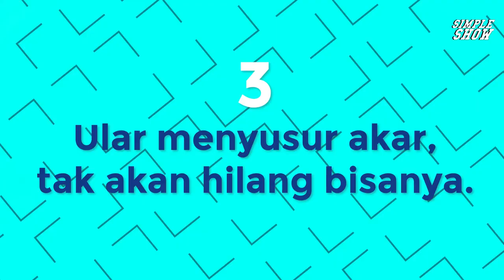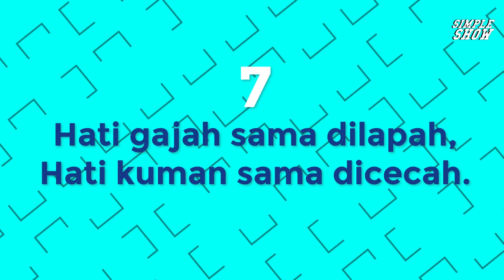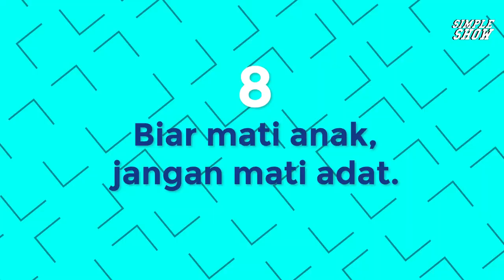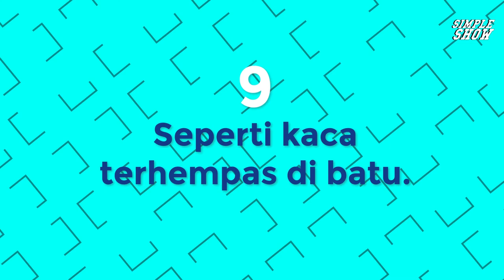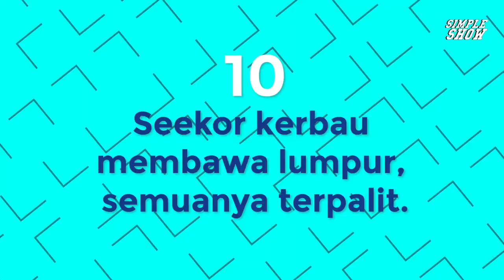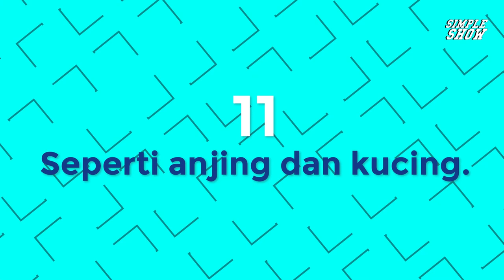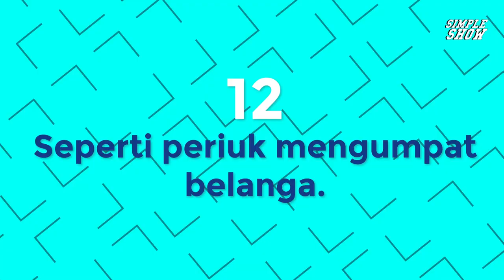Simple Show - Peribahasa Whisper Challenge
Korang pernah tengok tak orang main game peribahasa dalam whisper challenge? Tak pernah kan?Jom kita saksikan. Enjoy the video!

👋🏼 Hello SimpleSquads! 😘

Production Crew:
Director - Fakhry Ilham
Producer - Ain & Hanan
Videographer - Ilham
Audio - Ilham
Editor - Adlina